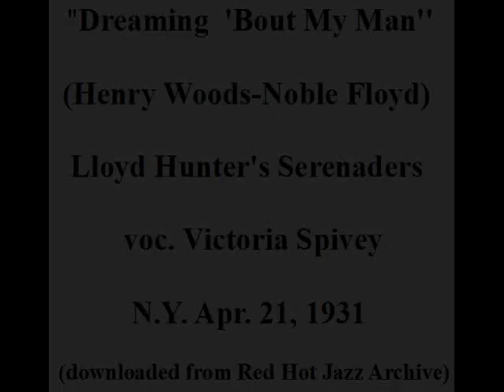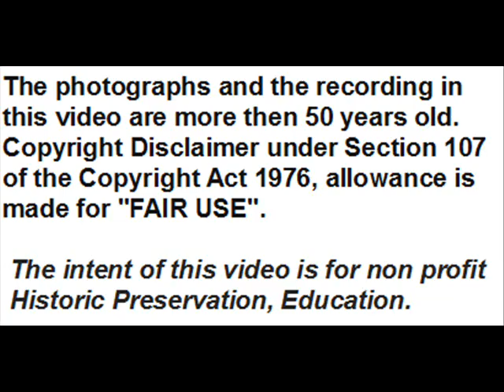Territory Bands : Lloyd Hunter's Serenaders - ''Dreaming 'Bout My Man'' - 1931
''Dreaming  'Bout My Man''  (Henry Woods-Noble Floyd) - Lloyd Hunter Serenaders - voc. Victoria Spivey- N.Y. Apr. 21, 1931-Vocalion 1621-B - Mx. VO-160-A .

Lloyd Thomas Hunter was a trumpeter and bandleader whose Omaha band played mostly in the Midwest from the 1920s .
The band, that had swing and good soloists, made only two recordings (''Sensational Mood'' - instrumental  and '' Dreaming 'Bout My Man'' - voc. the famous blues singer Victoria Spivey) in 1931.